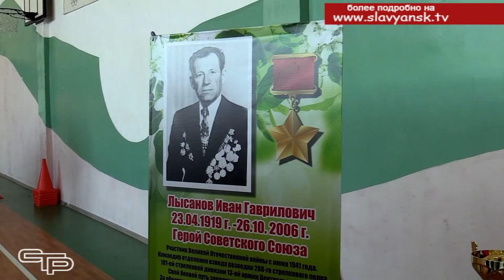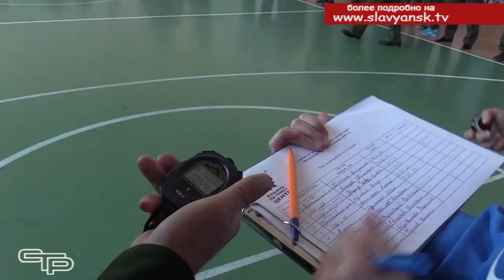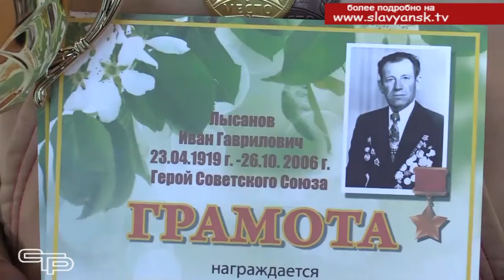Соревнуются юнармейцы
Российская армия сильна не только своим современным вооружением, но и военнослужащими. И  служить в рядах Вооруженных сил – почетная обязанность  для молодых людей. Помогает подготовить ребят к армейской службе увлеченность военно - прикладными видами спорта